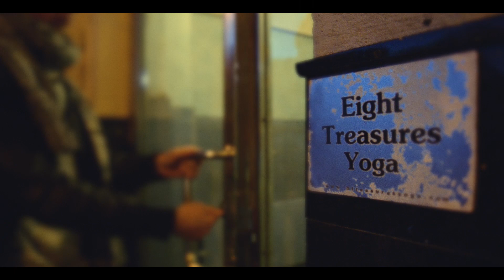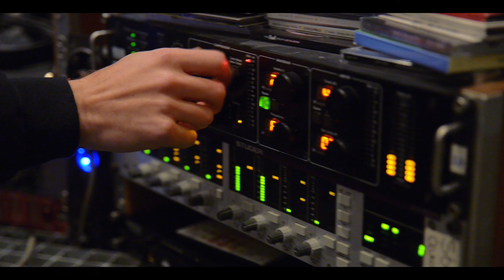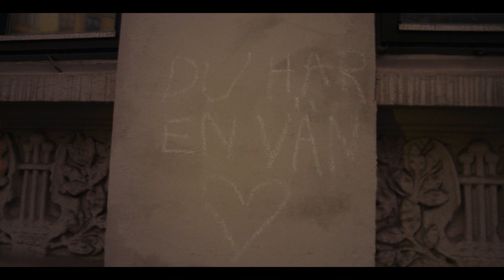Moqi - "La Gå" [OFFISIELL MUSIKKVIDEO]: YLTV